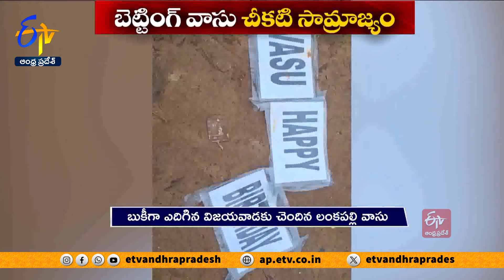బెజవాడలోనే బెట్టింగ్‌ వాసు మూలాలు | Dark Side of Betting Vasu | Origins in Vijayawada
రెక్కాడితే కానీ డొక్కాడని కుటుంబం అతడిది. అమాంతంగా కోట్లకు పడగలెత్తాడు. క్రికెట్‌ పందేలు, డ్రగ్స్‌ సరఫరాదారులతో సంబంధాలతో...వ్యాపార సామ్రాజ్యాన్ని విస్తరించాడు. పాపం పండినట్లు...బెంగళూరు రేవ్‌ పార్టీ కేసులో చిక్కాడు. ఇంకేముంది అతడి చీకటి సామ్రాజ్యం వెలుగులోకి వచ్చింది. పోలీసులు అరెస్టు చేసిన నిందితుడు వాసు మూలాలు విజయవాడలో బైటపడ్డాయి.